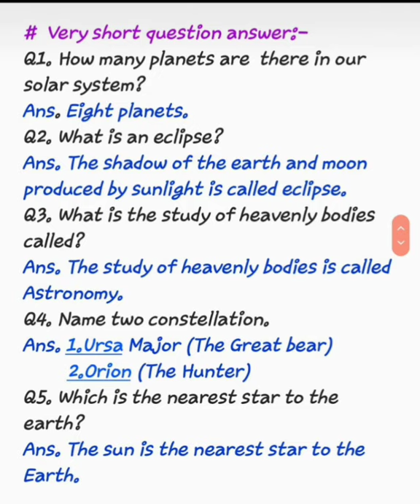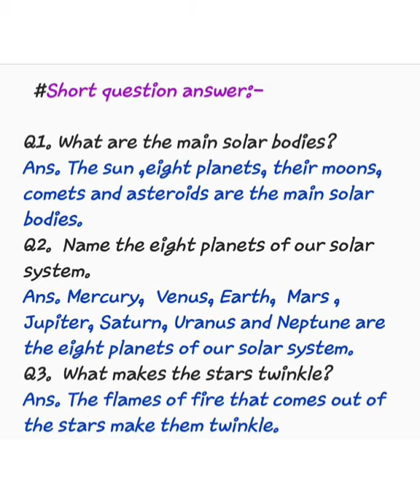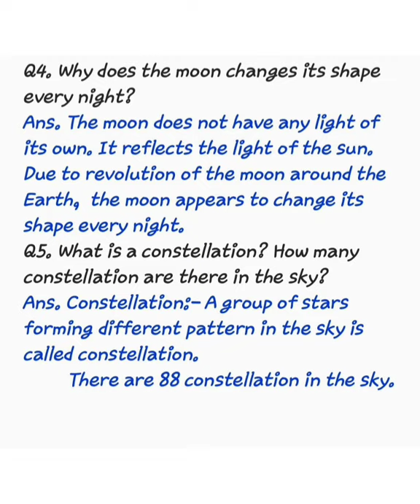Class-3rd, Revision video of lesson-10, The solar system